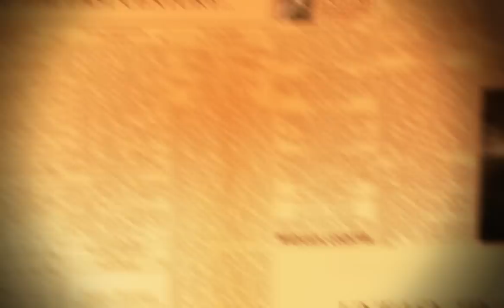Razzia - Official Trailer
Reiner Knizia's Razzia is available on iOS!

Set in the 1930's gangster and mafia world, prohibition, financial crisis, gambling, corruption, illegal goods, growth of organized crimes, anything illegal and outlaw is controlled by the mafia families fighting each other.

Razzia is a bidding card game. Each player represents the head of a crime family. Using your cheques get as much cards symbolizing various interests for the mafia as possible via the auction, and beware of the police who will try to thwart those plans by all means necessary.

Features:

- Completely redesigned from the original game with new artwork
- Game mode for single player with ( vs human and AI )
- Multiplayer mode including a global ranking of the best players
- Achievements
- An extensive tutorial introduces the game for the players